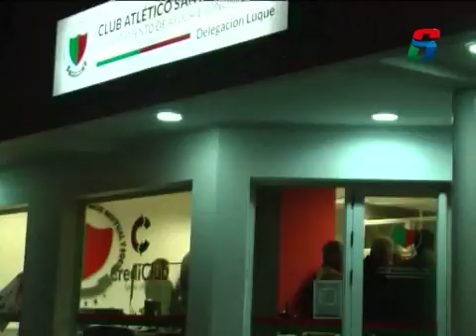CLUB SAN JORGE - SUCURSAL LUQUE